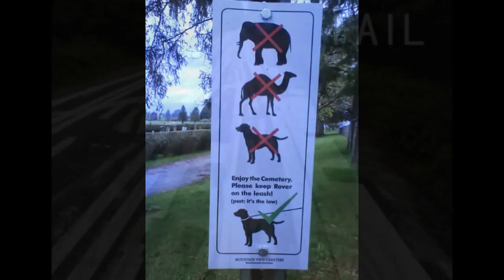EPIC FAIL MOMENT COMPILATION - part. 2